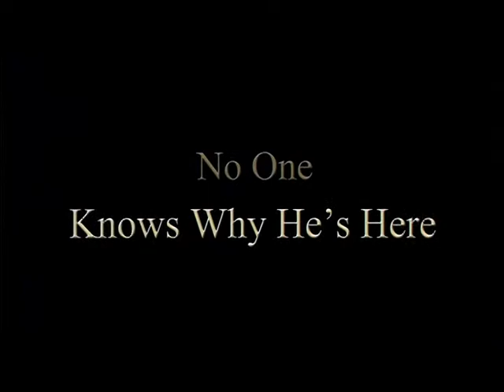(2002) Joshua, Preview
Starring Tony Goldwyn; Academy Award winner F. Murray Abraham; Academy Award nominee Giancarlo Giannini, and complemented with a musical score by Michael W. Smith. Based on the best-selling novel by Joseph Gizone that touched the lives of millions. Joshua is an inspirational story about a stranger whose mysterious "supernatural" powers inspire a small town.